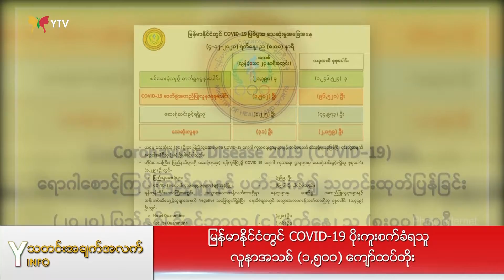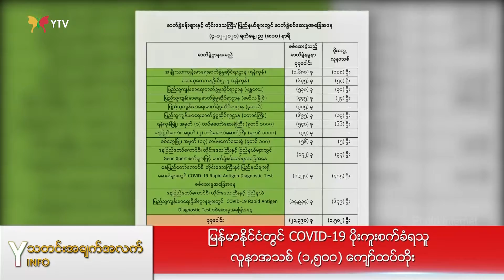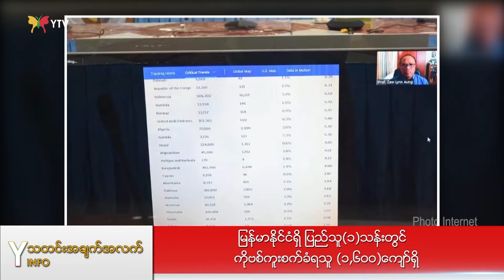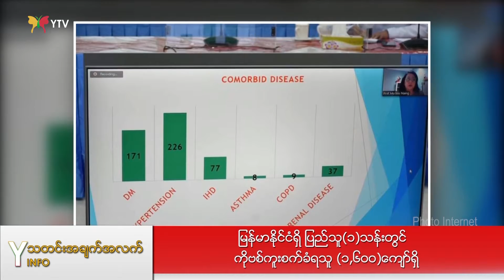ဒီဇင်ဘာလ (၅) ရက်နေ့ညနေခင်းသတင်းများ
📰 မြန်မာနိုင်ငံတွင် COVID-19 ပိုးကူးစက်ခံရသူ လူနာအသစ် (၁,၅၀၀) ကျော်ထပ်တိုးခဲ့တဲ့သတင်း။

📰 မြန်မာနိုင်ငံရှိ ပြည်သူ(၁)သန်းတွင် ကိုဗစ်ကူးစက်ခံရသူ (၁,၆၀၀)ကျော်ရှိနေတဲ့သတင်း။

📰 ကာလိမြို့တွင် COVID-19 ရောဂါကြိုတင်ကာကွယ်ရေး Mask Campaign ပြုလုပ်ခဲ့တဲ့သတင်း။

📰 တာချီလိတ်ခရိုင်၊ မိုင်းယောင်းမြို့နယ်တွင် ပထမဆုံး COVID-19 ပိုးတွေ့လူနာရှိလာတဲ့သတင်း။